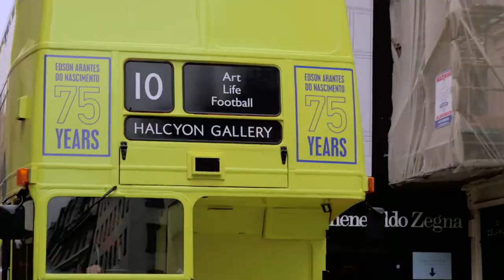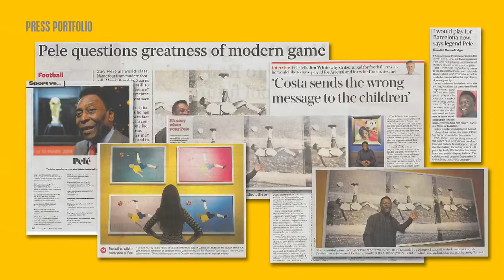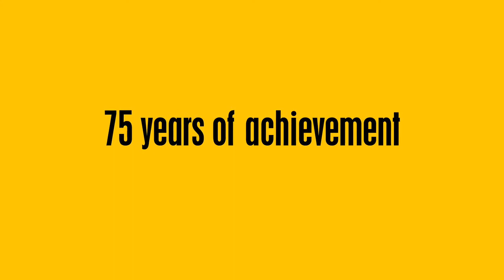"Pele: Art, Life, Football" at Halcyon Gallery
Art Exhibition at Halcyon Gallery, Bond Street, London from 26th September - 18th October 2015 to celebrate the 75th birthday of Pele. Featuring 6 original artworks by Louis Sidoli, plus works by 12 other international artists including Andy Warhol, Pedro Paricio, Lorenzo Quinn and Ronnie Wood (Rolling Stones). The exhibition attracted over 50,000 visitors. Video courtesy of Halcyon Gallery.